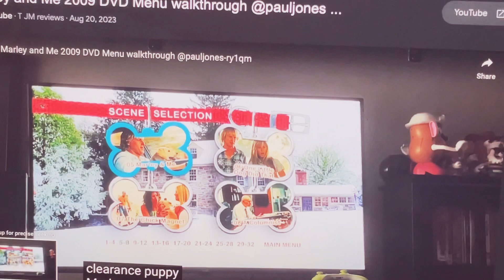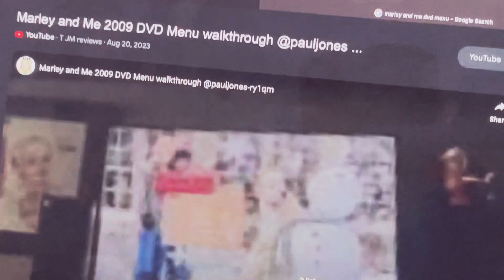Marley and me dvd menu kiana johnson